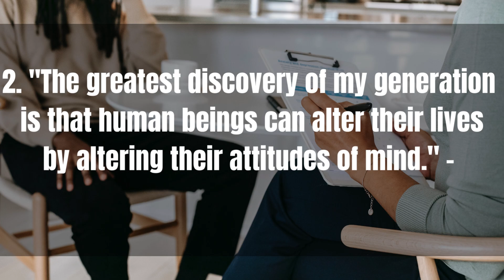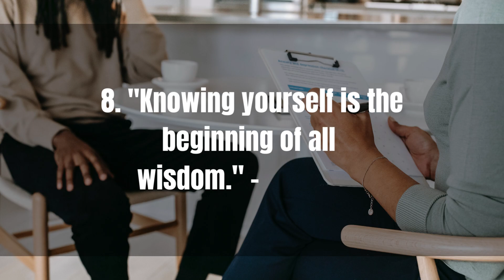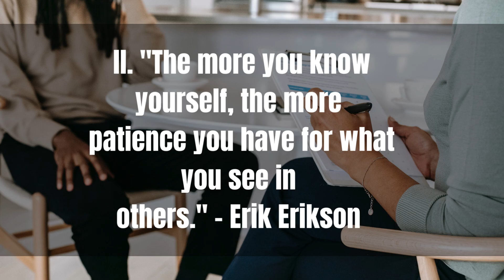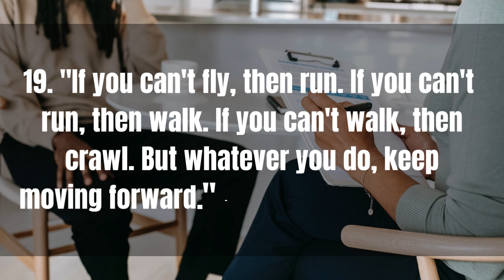Top 20 inspiring quotes about psychologist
A psychologist is a trained professional who specializes in understanding human behavior and mental processes. They employ various therapeutic techniques and assessments to help individuals overcome emotional challenges, improve mental well-being, and cope with life's difficulties. Psychologists may work in diverse settings, including private practices, schools, hospitals, and research institutions, addressing a wide range of issues such as anxiety, depression, relationships, and cognitive disorders. Their work is essential in promoting mental health and fostering a better understanding of human psychology.